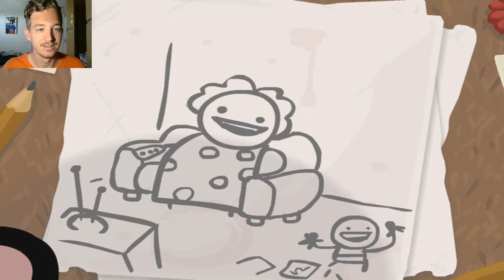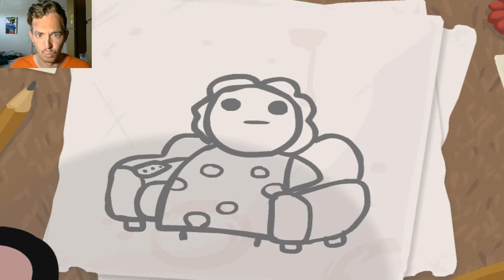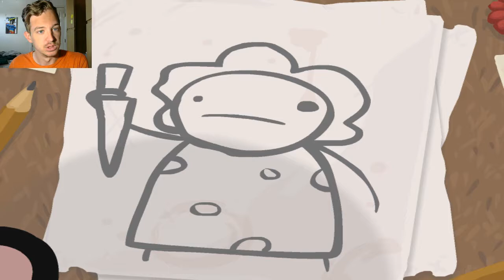MMMM-The Binding of Issac (1)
Time to descend into  the darkness to avoid getting killed. Enjoy!